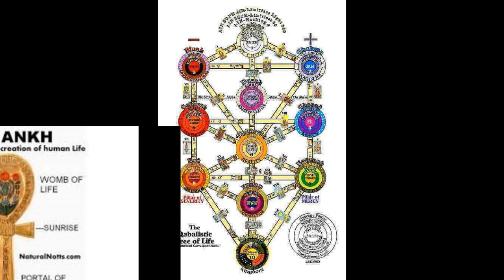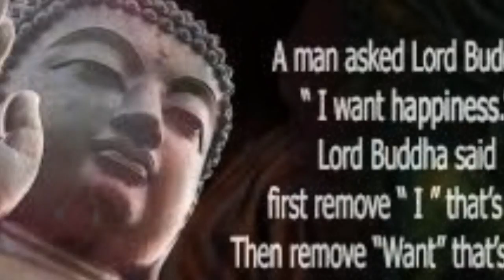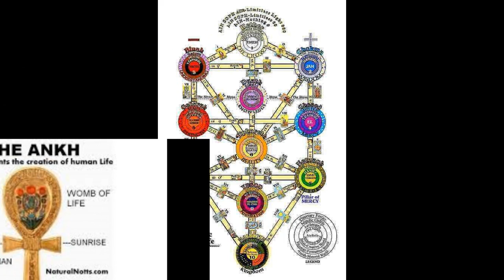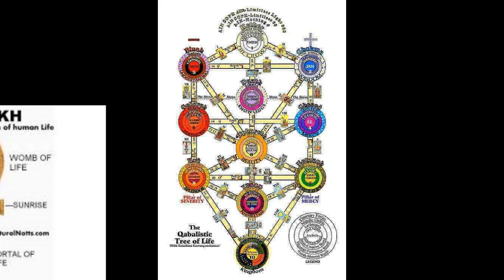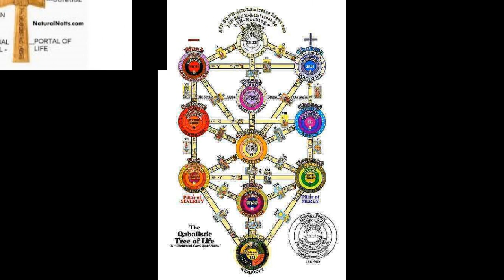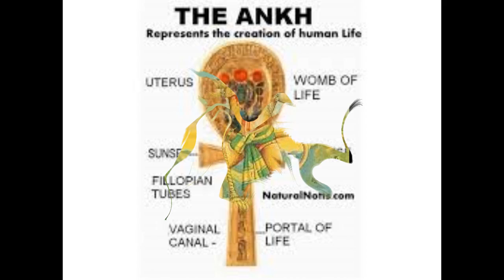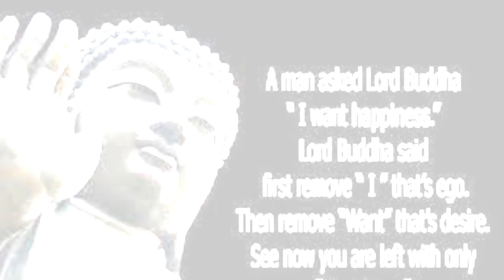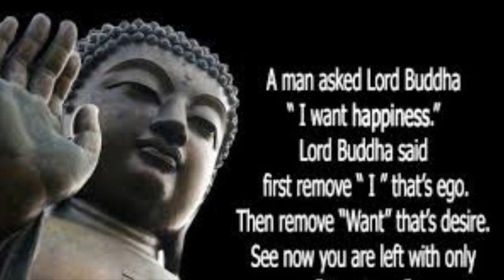Dr. Alim El-Bey & Tae Queen: "HEART CHAKRA GATEWAY"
Tae Queen: HEART CHAKRA GATEWAY